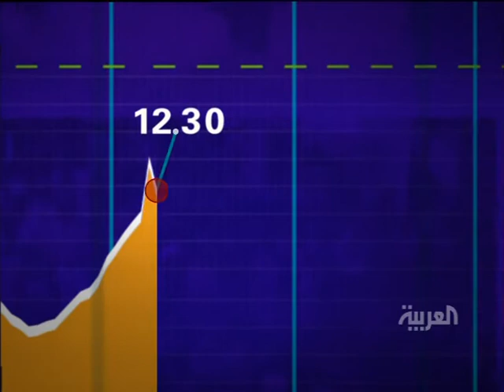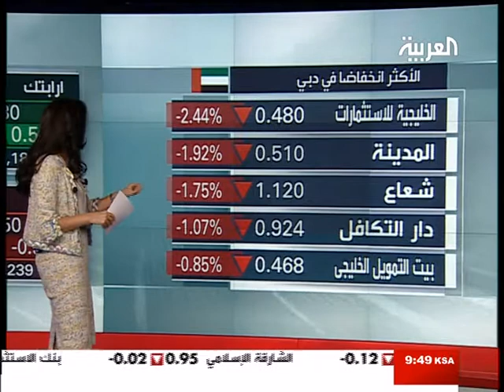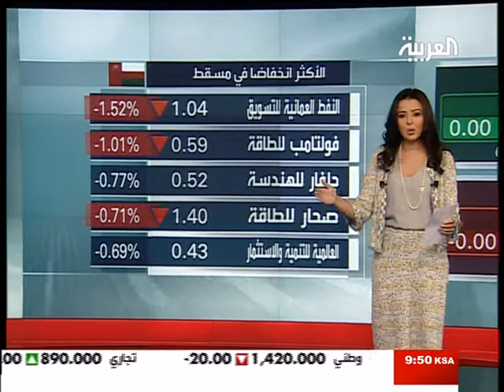لقاء عبد الرحمن السنيدي بقناة العربية عام 2010 م